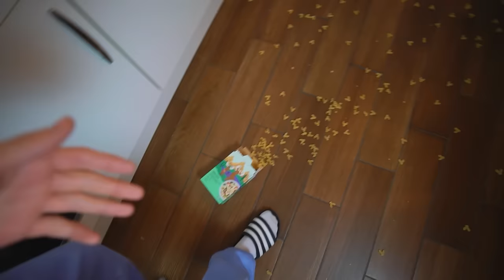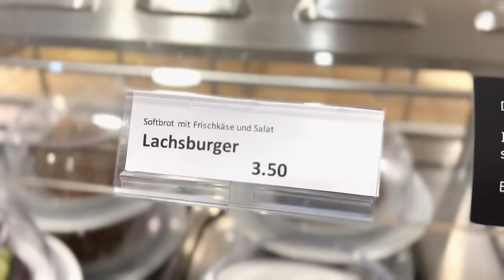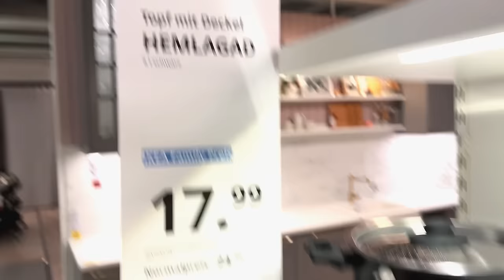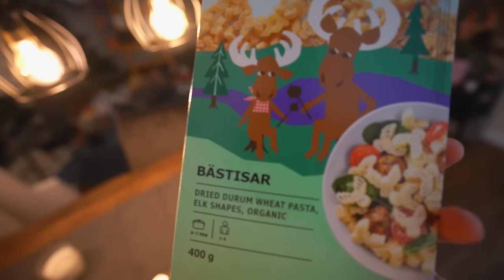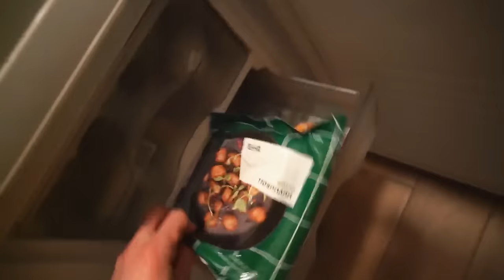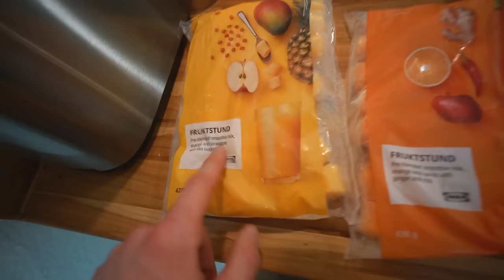EIN TAG NUR IKEA ESSEN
Wir lieben es einfach zu essen!😂 ...deshalb hier endlich wieder eine Essecke-Challenge😂💛

Falls andere Videowünsche habt, dann schreibt sie gerne in die Kommentare!😎